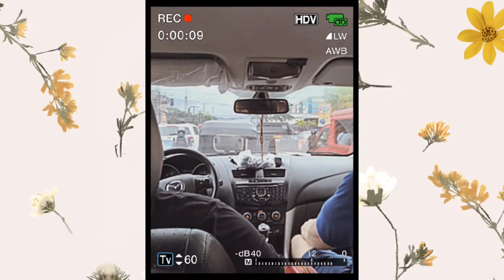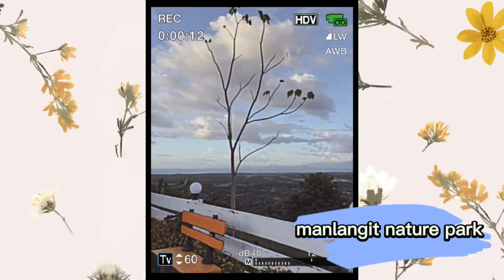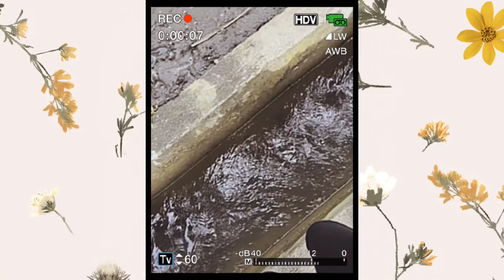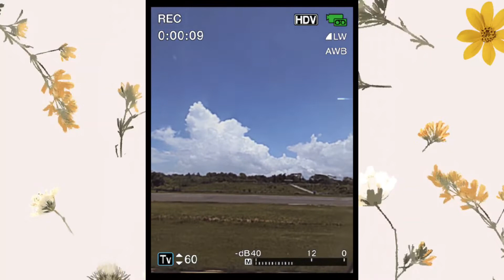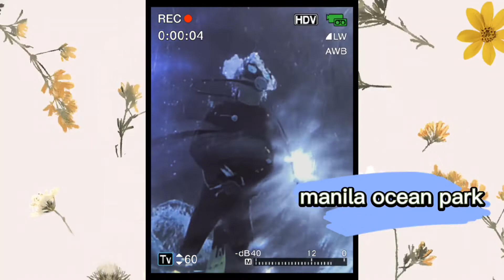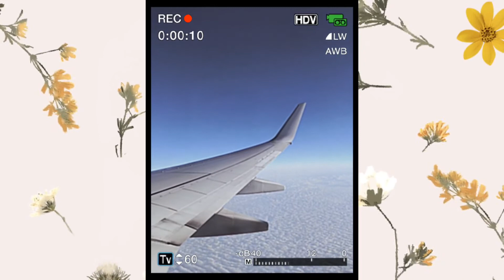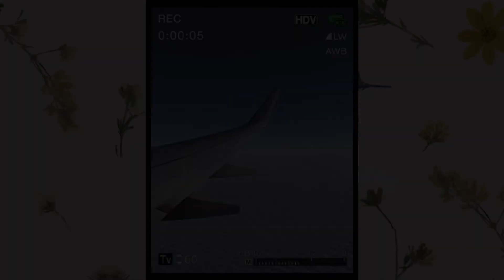Our Vacations in the Philippines March 2022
finally after almost 3 years we travel back home in the Philippines and also Jacobs first visit in my hometown. I hope you like our videos. thank you and God bless. The Enyart Family.